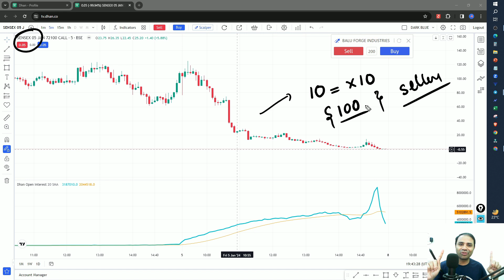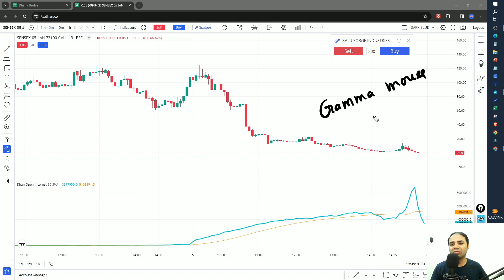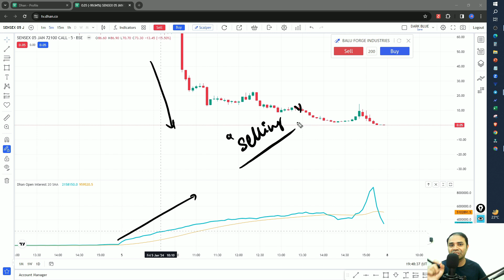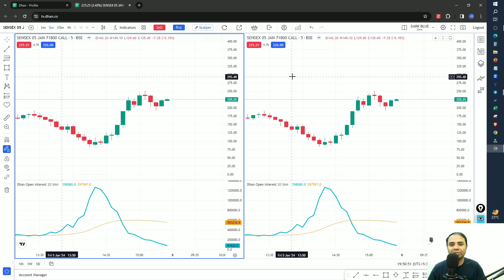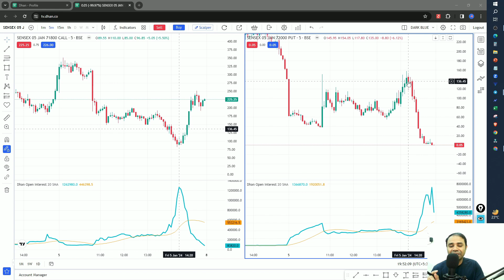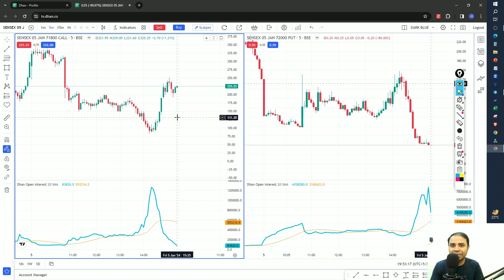కాల్ బయ్ లేక పుట్ బయ్ చేయాలా? DATA ANALYSIS